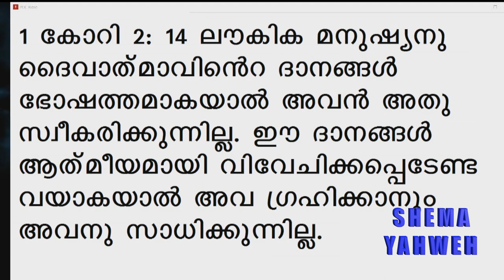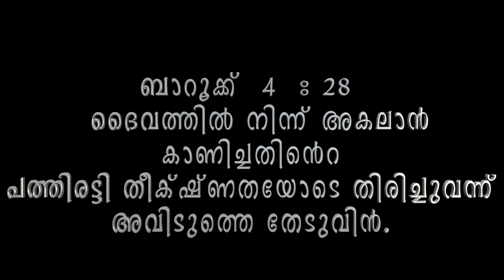SHEMA - YAHWEH. DAY - 464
ദൈവപൈതലേ  നീ ആത്മീയ മനുഷ്യനാണോ ജഡിക മനുഷ്യനാണോ..